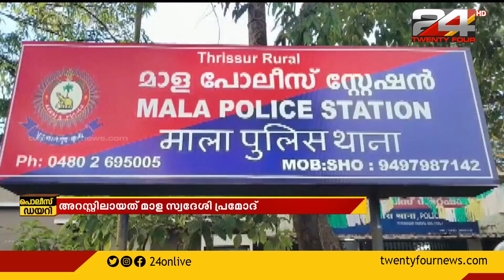തൃശൂര്‍ മാളയില്‍ ഭാര്യയെ മര്‍ദിച്ച സംഭവത്തില്‍ ഭര്‍ത്താവിനെ പൊലീസ് അറസ്റ്റ് ചെയ്തു